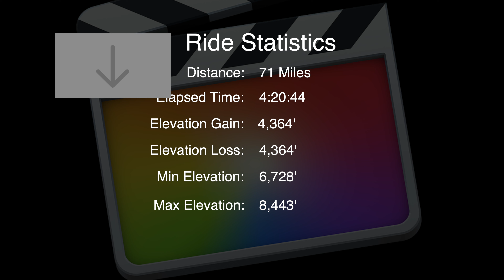Tour de Big Bear Cycling 2021 4K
Tour de Big Bear Cycling Event (71-Miles), Saturday, August 7, 2021